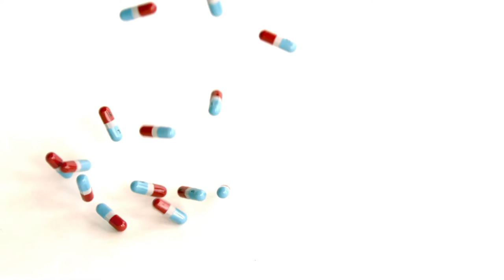Did Your Kids Wreck Your Breasts & Belly?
Restoring your body after pregnancy is possible.  Learn when the right time is to consider a mommy makeover procedure and what to expect with results and recovery.